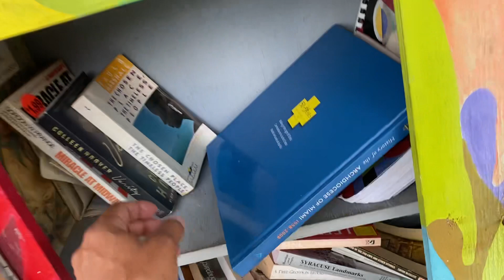COISAS INTERESSANTES NOS ESTADOS UNIDOS